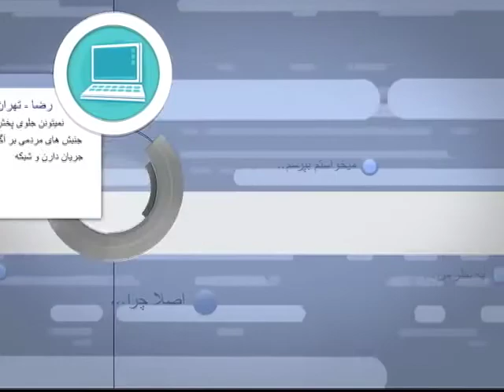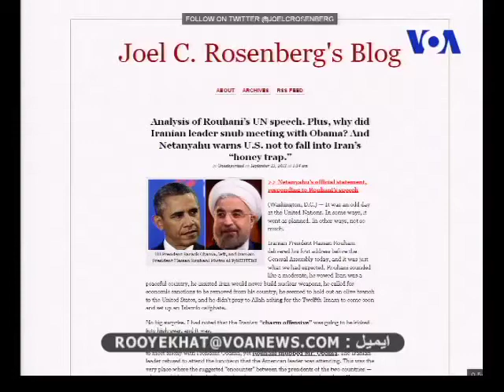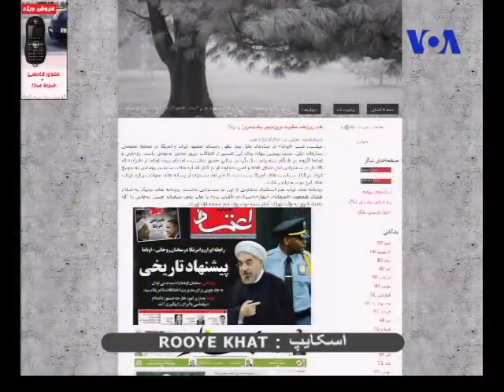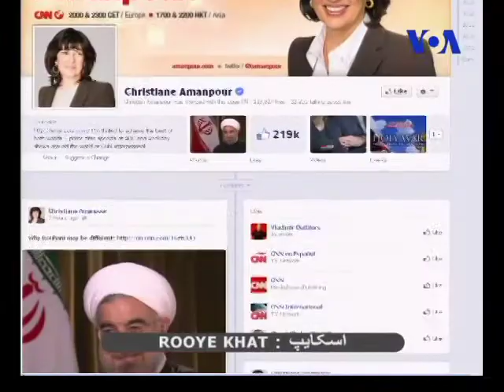تحليل شما از صحبتهاي روحاني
حسن روحانی درسازمان ملل به مباحث زیادی اشاره کرد از جمله : ایران در پی افزایش تنش با ایالات متحده آمریکا نیز نیست / امنیت ملی ایران ایجاب می کند همه پرسش های منطقی درباره فعالیت های هسته ای خود را پاسخ بدهد/ سلاح هسته ای و کشتار جمعی هیچ جایگاهی در دکترین دفاعی ایران نداشته است/ تحریم ها خشونت آمیزند و ناقض حقوق مسلم بشری از جمله حق آموزش و توسعه و فراتز از همه حق حیات وپیشنهاد کرد طرح جهان علیه خشونت و افراطی گری در دستور کار سازمان ملل متحد قرار گیرد. اینها بخشی ازسخنرانی روحانی درسازمان ملل بود.تحلیل و نظر شما در مورد این سخنان چیست؟این سخنان انتظار شما را برآورده کرد؟ به نظر شما این سخنان چه بازخوردها و تاثیری در جهان و ایران خواهد داشت؟